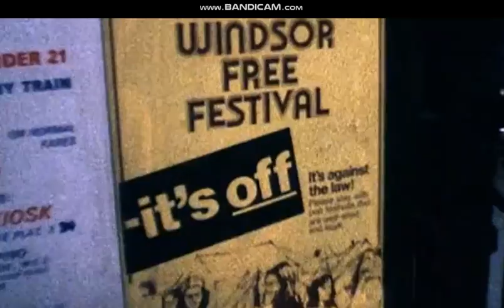WATCHFIELD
FESTIVALS BRITANNIA BBC DOCUMENTARY